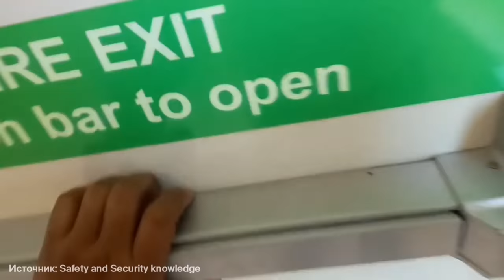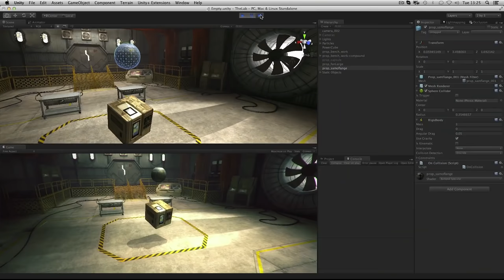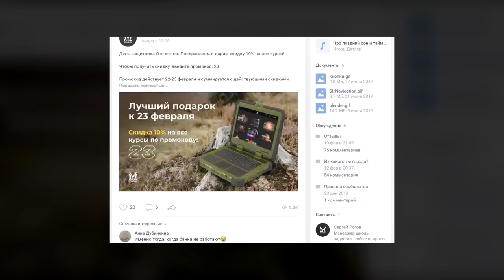Как устроены двери в шутерах. Дизайн уровней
Об устройстве дверей в мультиплеерных шутерах мало кто задумывается — а ведь они могут радикально изменить геймплей.

Объясняем, почему в одних играх двери работают не так, как в реальном мире, а в других дверей вообще нет.

Текст: Денис Куандыков
Голос: Алексей Луцай
Монтаж: Александр Рыбаков